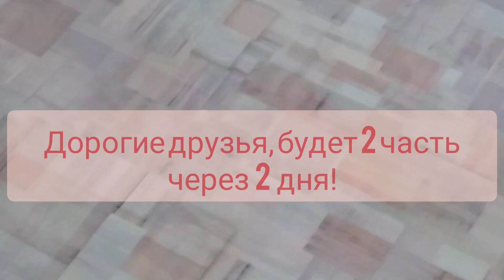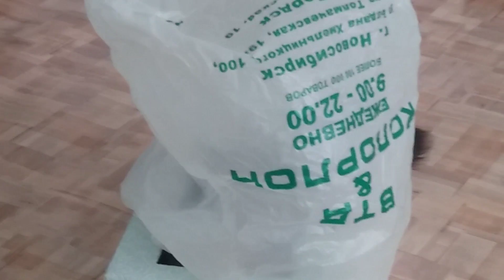Кошке Боне новый подарочек! Понравился или нет?!!! Часть 1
В этом видео показываю сиамскую кошку Боню ,как она отреагировала на мой домик из картона для кошки. Вначале, она отнеслась к нему недоверчиво, но затем вошла во вкус.Наши домашние питомцы кошки, собаки несут в наш дом радость и хорошее настроение, тем самым лечат наши сердца и поднимают настроение.Друзья в моих видео вы увидите также йоркширского терьера Монику и ее щенков, таких смешных и забавных, пресноводную улитку Люсию и многие события в моем доме, которыми делюсь с вами из моей повседневной жизни и жизни моих любимых животных! Заходите в мой Контакт и Инстаграм, там тоже много интересного, ссылки внизу.

ТАМ МНОГО ИНТЕРЕСНОГО.